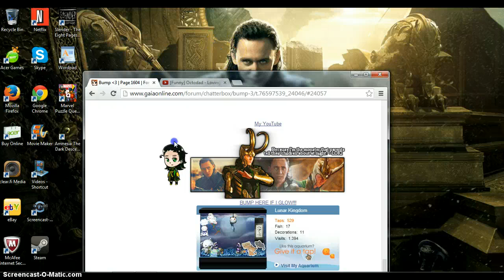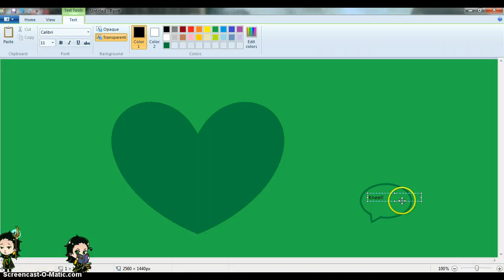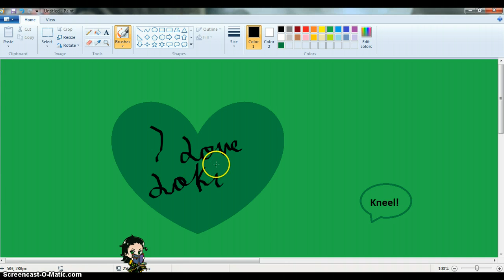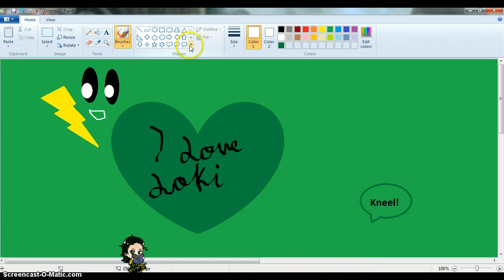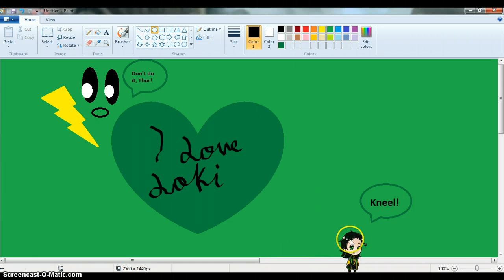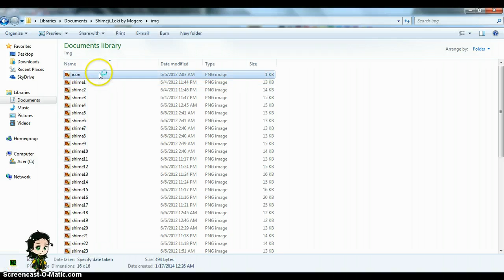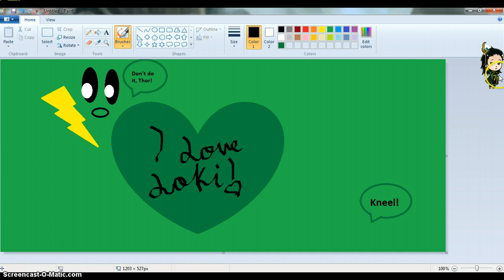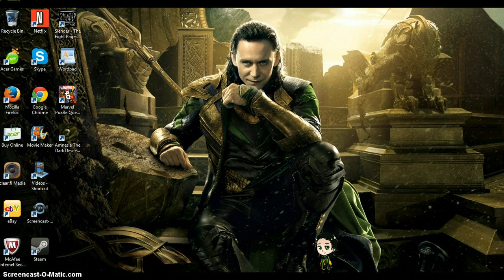LOKI'D - Playing with Shimejis!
I got my first shimeji this week! This is me just goofing around. If I get more I will try to do other videos with it but I've been working with a lot of things so who knows when it will happen.

IDK why it turned out a bit fuzzy at the beginning. Sorry.